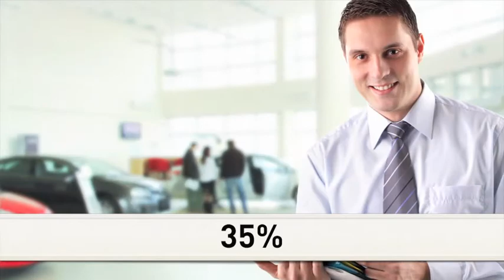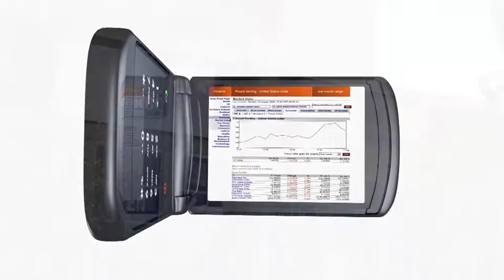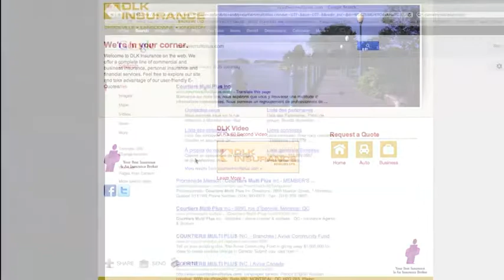IBAC Broker - Spot the Broker